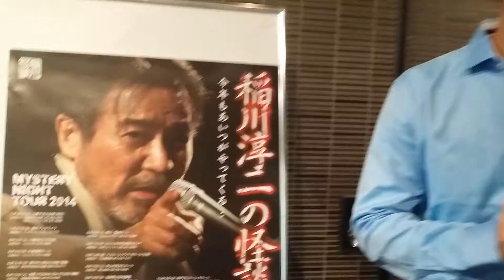稲川淳二怪談イベント「恐怖のホラーシアター」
7月21日（月祝）13:10～、横浜みなとみらいのブリリアショートショートシアターにて、稲川淳二さんをゲストにイベント開催いたします！！
どんなことをやるは・・・もうわかりますよね？生で体感してください！